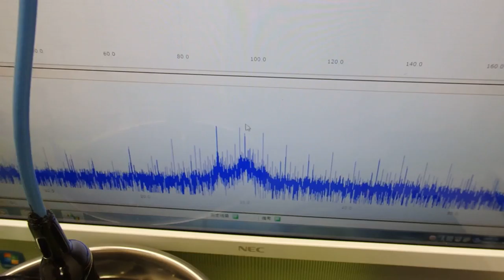表面弾性波を利用した超音波制御技術 ultrasonic-labo